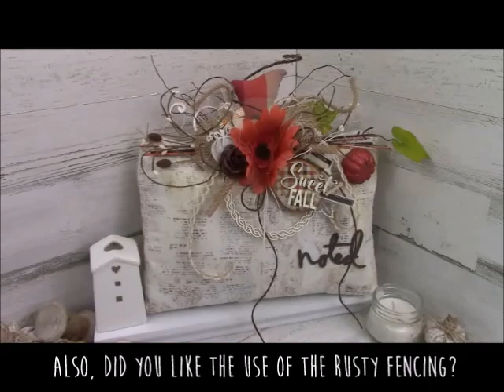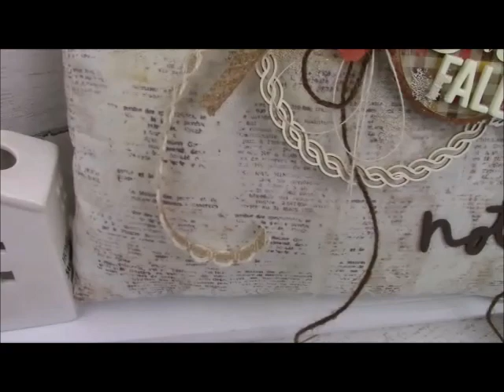DIY Rustic Farmhouse Fabric Pumpkin | DIY Fall Farmhouse Crafts | Reneabouquets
In this video, I share a start to finish process, how to, DIY craft tutorial featuring  a budget friendly decorative  Farmhouse Fall Fabric Pumpkin Craft  for your Home Decor.

P I N T E R E S T:
I N S T A G R A M:
***If this video inspires you to make your own craft project, tag me on IG...@lindasdiybydesign...I'd love to see it!!***
If you are inspired by one of my creations and have recreated your own...I’d love to see it posted in this group! Show me your beautiful art! (Note: You must answer the approved questions to join)

Links to Reneabouquets (RB) product used on this project:

-RB Beautiful Board Laser Cut Chipboard Twisted Chain Frames Set (Small)

-RB Beautiful Board Laser Cut Chipboard S/23 Fancy Fall Tuck Ins

-RB Beautiful Board Words Laser Cut Chipboard Sweet As Sugar (Medium)

-Gawdie Girl (.5 oz) Chunky German Glitter Glass 70 Grit (Diamond)